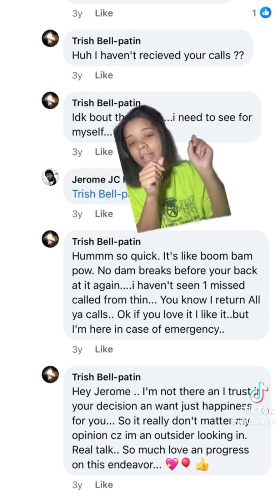Who TF Did I Marry - Meet Legion